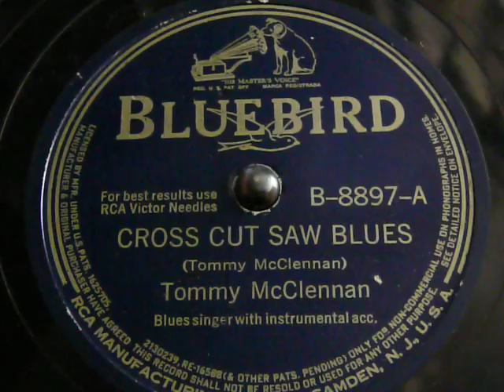Tommy McClennan - Cross Cut Saw Blues - rare 78rpm blues record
rec. September 15, 1941, Chicago

LYRICS:

Now, I'm a cross cut saw
Drag me 'cross yo' log
I'm a cross cut saw
And drag me 'cross yo' log
Babe, I'll cut yo' wood so easy
You can't help but say, 'hot dog'

They call me, Wood Cuttin' Sam
Call me, Wood Cuttin' Ben
But the woman I did wood cuttin' for
She wants me back, again

'Cause I'm a cross cut saw
Baby, drag me 'cross yo' log
Yeah
I'll cut yo' wood so easy
Can't help but say, 'hot dog'

I got a double bladed ax
An it sho' cuts good
But try my cross cut saw
He'll eat on through the wood

Now, look-a-here, mama
Ya you stay last night?
Said, 'It ain't none a yo' bid'ness
You don't do me right'

Now, when ya go to fishin', now
Don't forget the pole
You-you's a good girl
But you ain't been out long

Ooh baby, ease me cross yo' log

'I'll play us a little.'

(guitar to end)